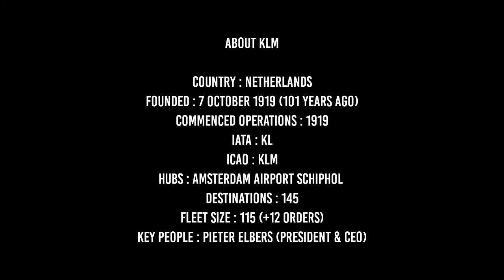KLM Fleet as of December 2020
Today I would like to present the fleet from KLM as of December 2020. This airline based in Amsterdam Airport Schiphol. This is my last video in 2020. I hope I can improve the video quality in 2021.